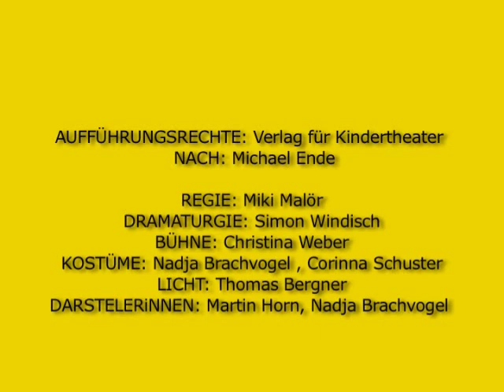Macht Nichts / Herausragende Produktionen für Kinder / Herausragende Ausstattung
MACHT NICHTS
Theater Mundwerk / Steiermark / Slapstick-Komödie / 6+
AUFFÜHRUNGSRECHTE: Verlag für Kindertheater / NACH: Michael Ende / REGIE: Miki Malör / DRAMATURGIE: Simon Windisch / BÜHNE: Christina Weber / KOSTÜME: Nadja Brachvogel , Corinna Schuster / LICHT: Thomas Bergner / DARSTELERiNNEN: Martin Horn, Nadja Brachvogel